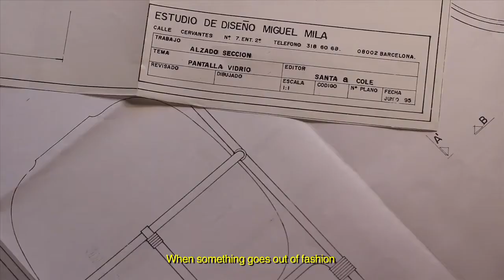Cesta de Santa & Cole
Proceso de fabricación de la famosa lámpara Cesta de Santa & Cole diseñada en 1962 por Miguel Mila.